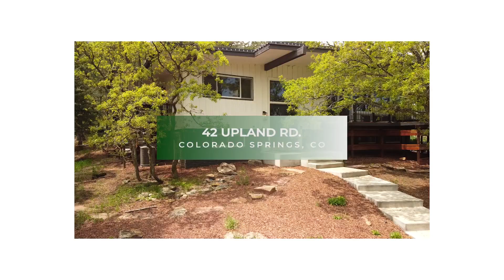42 Upland Rd Walk Through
The Broadmoor Real Estate, Luxury Home, Colorado Springs